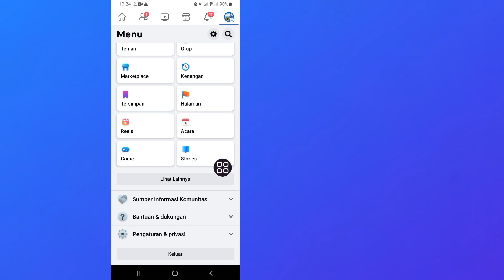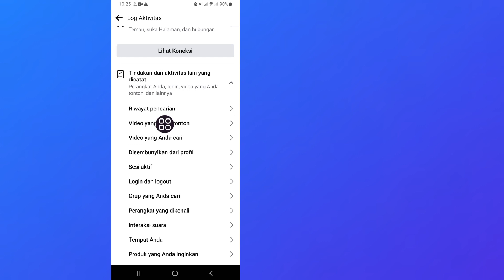Cara Menghapus Semua Riwayat Video Yang Ditonton Di Facebook 2023 | Pembaruan Baru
Dalam video ini saya ingin menunjukkan kepada Anda cara menghapus atau menghapus riwayat tontonan facebook.  Cara Menghapus Histori Tontonan Facebook di perangkat android dan ios.  Video ini akan membantu Anda menghapus riwayat tontonan video facebook di ponsel Anda.